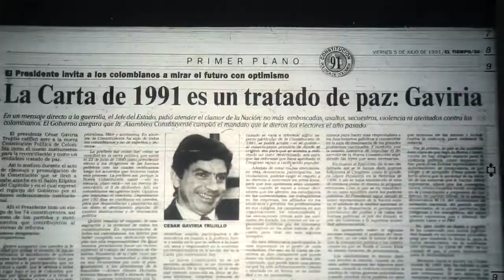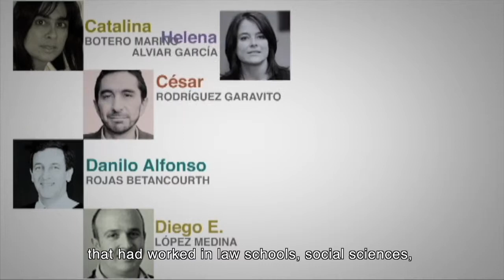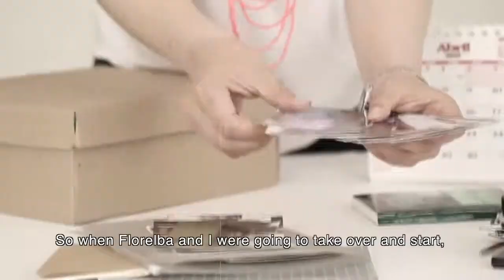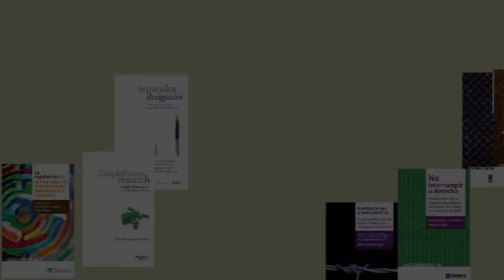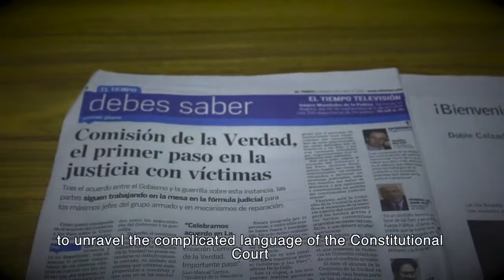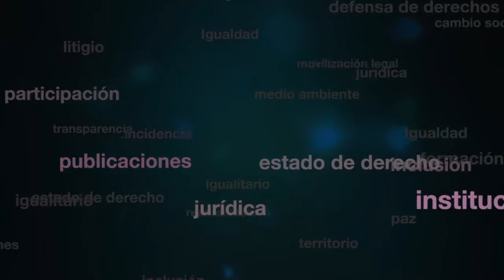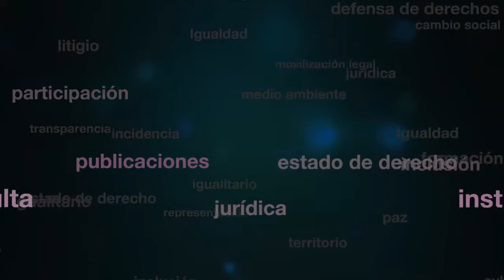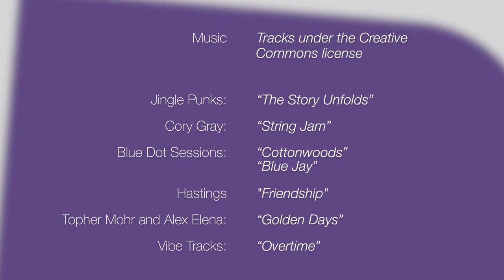Dejusticia cumple 10 años Dejusticia's Tenth Anniversary